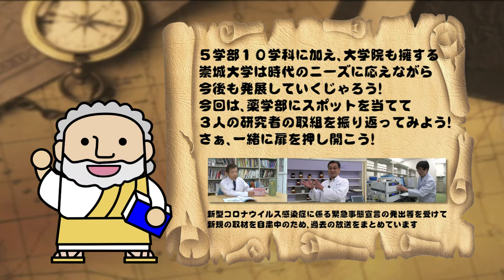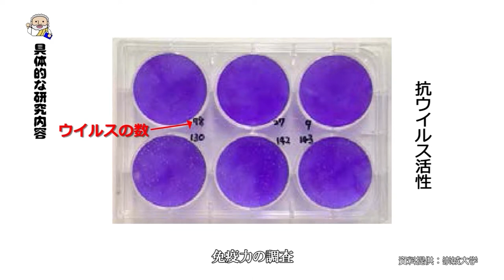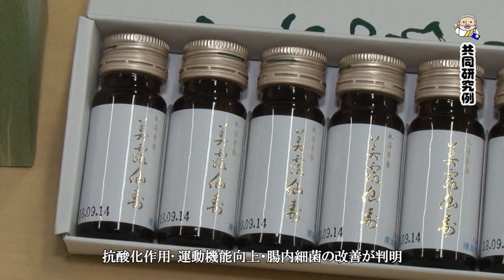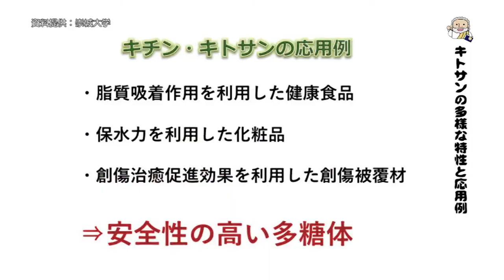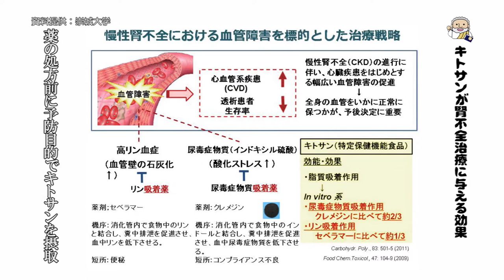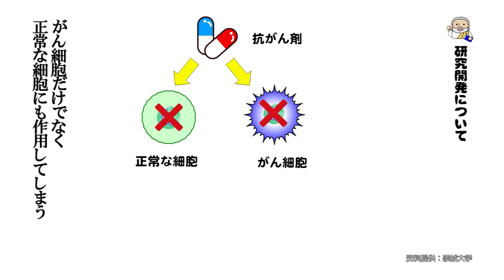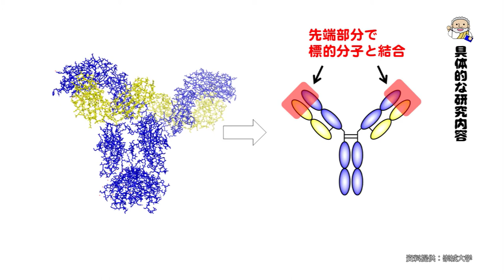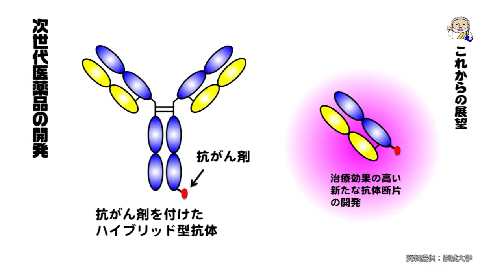薬学科総集編 【J:COM「フィロソフィアの扉」】33 崇城大学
第33回放送は、薬学部薬学科の総集編をお送りします。（2020年6月放送）
過去にも登場した横溝教授、安楽教授、大栗教授の3名が再度紹介されています！